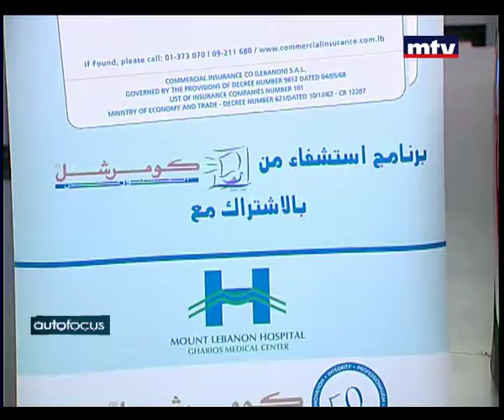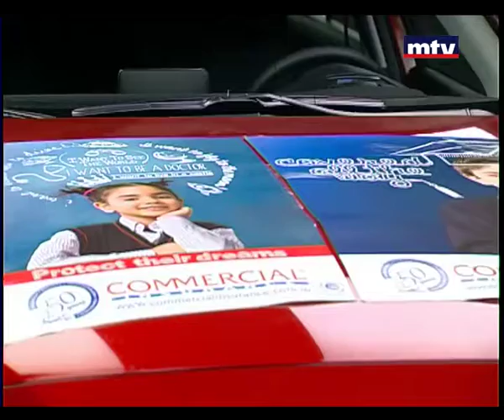Auto Focus - Commercial Insurance Co - 24/04/2015